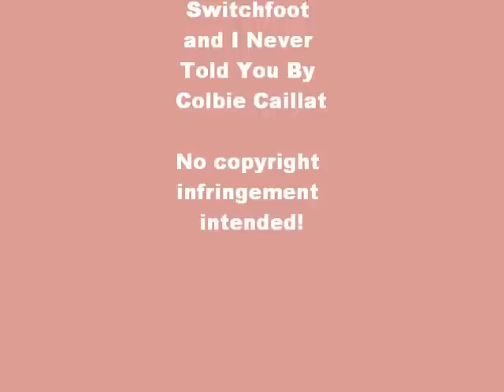Never Gone Episode 8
The big day has come and Micaela talks to best friend Whitney as she prepares to marry the wrong man, Walter. The ceremony doesn't goes as planned and tragedy strikes.

This story is by my good friend Mindy and so are the scripts. I did the filming and editing for the series. Please note that this video is NOT great work on my part as I was very new to making videos still and this was my first series I worked on for someone else. I was learning as I went along and I feel the filming and editing got better with each episode. The story and scripts were always great.